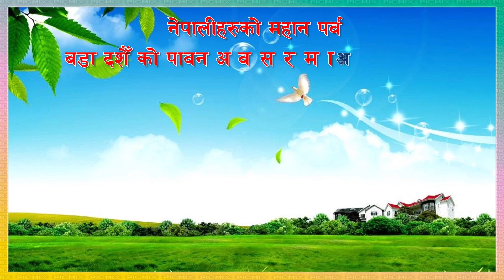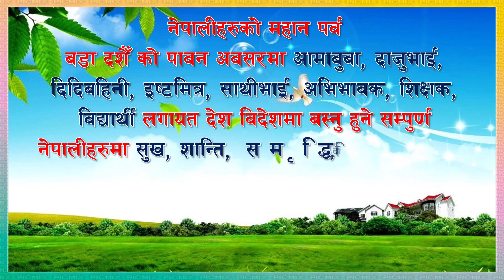Dharke To Sitapaila/धार्के सितपाईंला बैकल्पिक बाटो.Alternative To Nagdhunga Only 24 Km/@BkgVlog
Dharke To Sitapaila / धार्के सितपाईंला बैकल्पिक बाटो.Best Alternative Route To Nagdhunga Only 24 Km & 30 min to time No traffic no dusty best shutcut way.
Route: धार्के, महेशफाट,ठुलोखोला, नर्सरि भान्झ्याङ,माहकाल,भिमढुङ्गा रामकोट हुँदै  सितपाईंला।